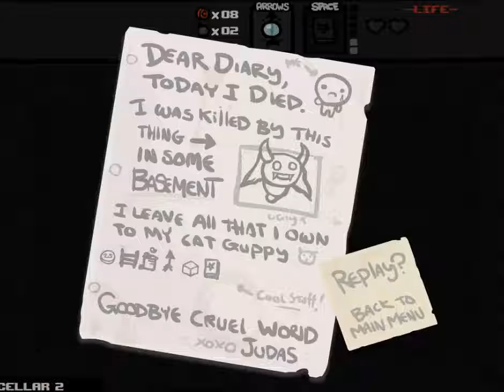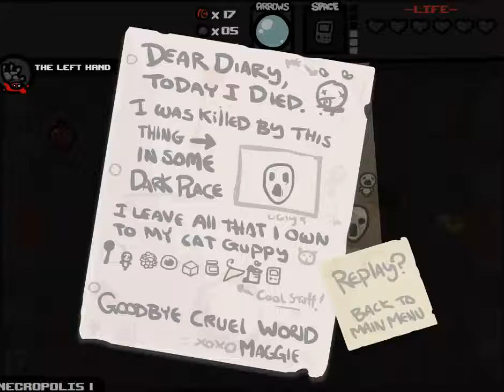The Binding of Isaac | Part 20 | That's My Secret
I'm always tired.